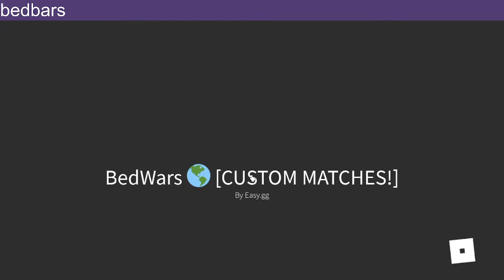WE MADE A BUNKER IN BEDWARS